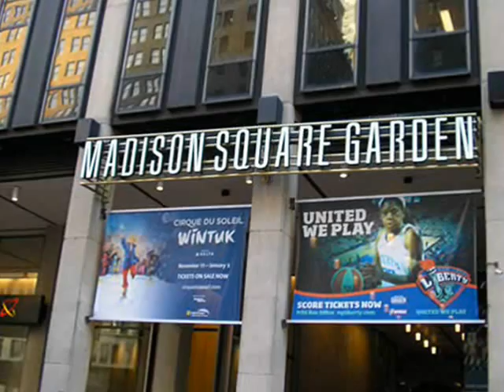Depeche Mode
New York